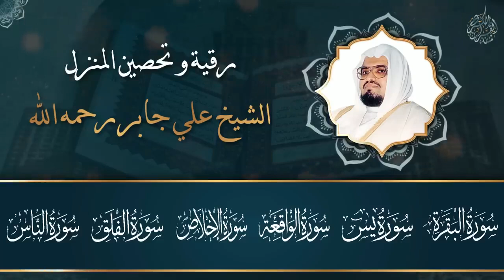الشيخ علي جابر| البقرة، يس، الواقعة، الرحمن، الملك، المعوذات، الإخلاص شفاء وحفظ من الشيطان بإذن الله